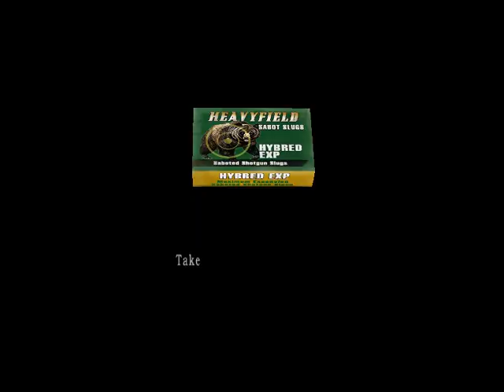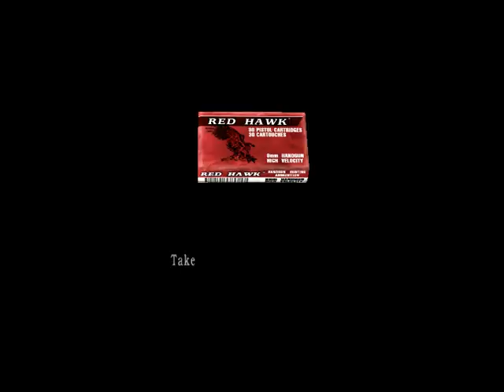Rezident 4 Mod на Трупы и глушитель